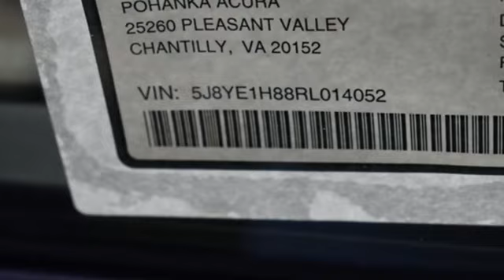New 2024 Acura MDX Falls Church VA Acura Washington-DC, DC ARL014052 - SOLD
Year: 2024
Make: Acura
Model: MDX
Trim: Advance
Engine: 3.5L V6 SOHC i-VTEC 24V
Transmission: 10-Speed Automatic
Color: White
Interior: Parchment
Stock #: ARL014052
VIN: 5J8YE1H88RL014052
Platinum White Pearl with leather trimmed parchment sport seats, heated front and second row seats, third row seating, V6 power, SH-AWD, advance package, navigation, remote start, head up display, panoramic power moon roof, satellite radio, and much more. brbrRecent Arrival!brbrbrWe make every effort to provide accurate information but please verify options and price with management before purchasing. All vehicles are subject to prior sale. All financing is subject to approved credit. Dealer installed options are additional. Stock photo colors, options and trim levels may vary. Not responsible for typographical errors. Published prices subject to change without notice to correct errors and omissions or in the event of inventory fluctuations. Vehicle offers/prices & internet price quotes valid for 48 hours from initial posting date, subject to change by dealer/manufacturer without notice. Vehicles may be in transit to dealer. Vehicle photos may not match exact vehicle. Please call to confirm availability status. All prices exclude taxes, title, license, and dealer processing fee of $989.00. Government 5-Star Safety Ratings are part of the National Highway Traffic Safety Administration's (NHTSA's) New Car Assessment Program. For additional information on the 5-Star Safety Ratings program, please Based on model year EPA mileage ratings. Use for comparison purposes only. Your mileage will vary depending on driving conditions, how you drive and maintain your vehicle, battery pack age/condition, and other factors. World's Largest Acura Dealer based on 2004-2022 AHM New Acura Volume Sales."

Address:
13911 Lee Jackson Highway